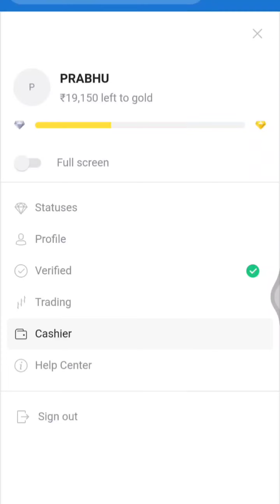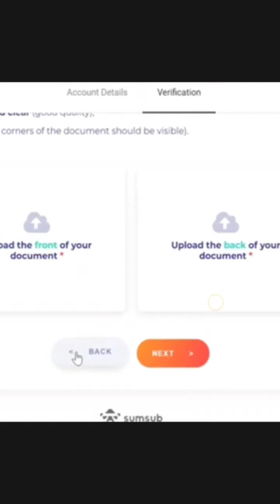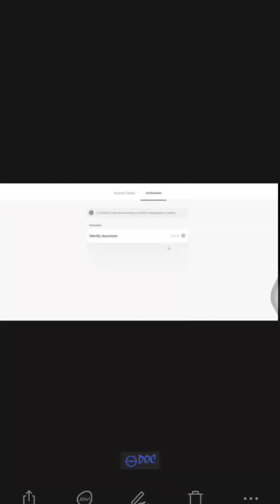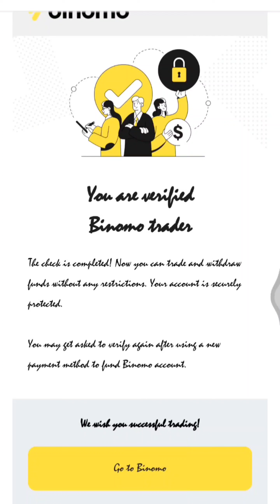How to verify binoma trading account in tamil /binoma app /trading /FUN PART CREATION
Verification binoma trading app full details in tami
Verify must to withdraw money from binoma